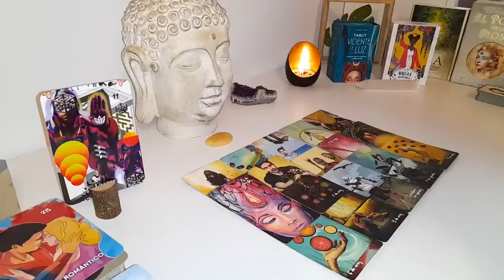SAGITTARIUS YOU SHOCKED THIS PLAYER 💐YOU'VE CAPTURED THEIR HEART💖 SAGITTARIUS LOVE TAROT READING✨🪄